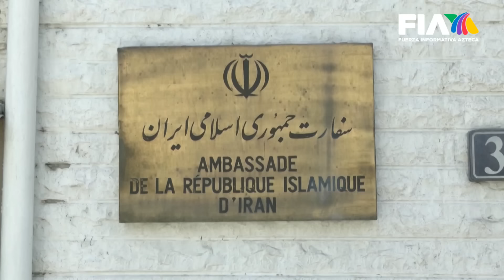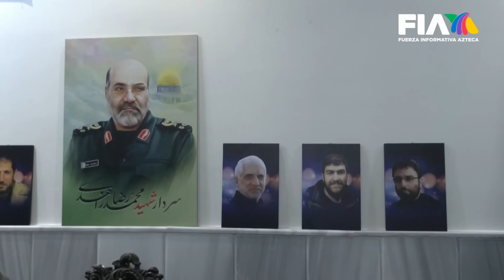“No lo hagan”, advierte Joe Biden a Irán ante cualquier intensión de ataque a Israel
La nación iraní ha lanzado contantes amenazas a Israel por su operación en Gaza que ha dejado más de 30 mil palestinos muertos, por los ataques en a diversos países de la zona.

Ante esto, el presidente de Estados Unidos dijo que su país defenderá a Israel a toda costa e Irán nunca tendrá éxito.

Raziel Cruza Salazar con la información.